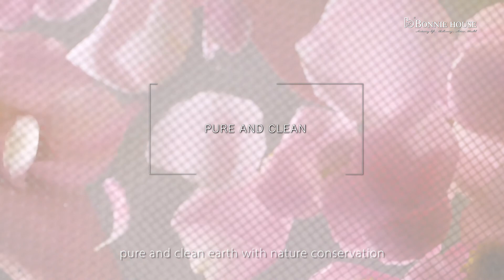Bonnie House｜Brand image video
The establishment of the brand, Bonnie House, can be traced back to the year of 1870. The family of Dickens & Hawthorne started a factory producing hand-made soaps in New Zealand. In 1960, the family of Dickens & Hawthorne migrated to Australia, and at the same time they built a factory producing Australian household skincare products. In 1970, the fragrance series of Bonnie House - Purity was launched to the markets when the family of Dickens & Hawthorne had become a well-known skincare brand in Australia. Ever since, Bonnie House has been further establishing its popularity and reputation in Australia. In 2005, Bonnie House officially launched to the Taiwan market.
In addition to inheriting the tradition of Australians’ admiration of natural herbs, Bonnie House holds the concepts of “care for people, use natural elements, balance ecology, enjoy life” and differing from the regular products by insisting the selection of botanical extractions. Its “organic and non-poisonous herbs” are cultivated by “the four main elements of natural fertilizer, non-pesticide, purified water resource and the respect to ecological systems”, and has obtained the most rigorous certificates, “ACO Certified Organic” and “USDA organic (by the United States Department of Agriculture)” to provide the life enjoyment with healthy organic living to body, mind and soul. Through the natural herbal essence, people living in the busy modern civilization are led to an interactive communication with wild nature existing a century ago, and a beautiful and healthy situation with happiness will be created by the mutual collaboration.